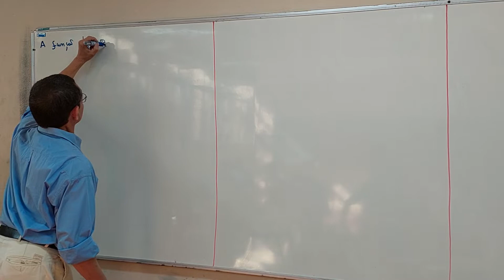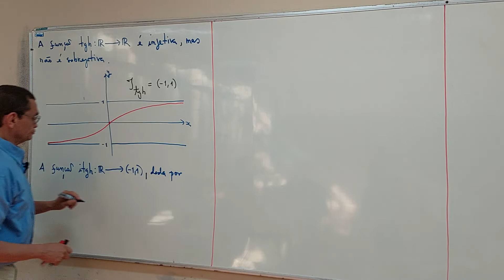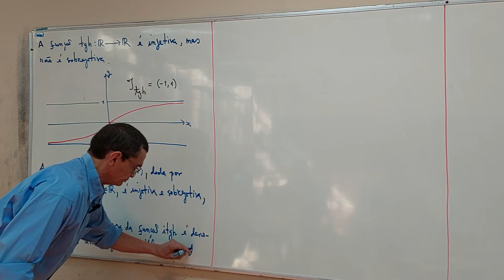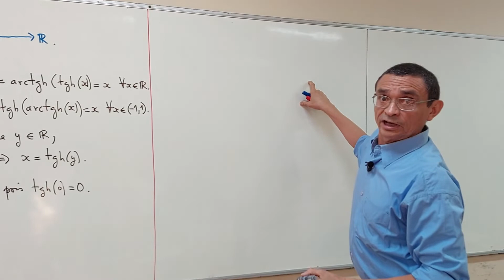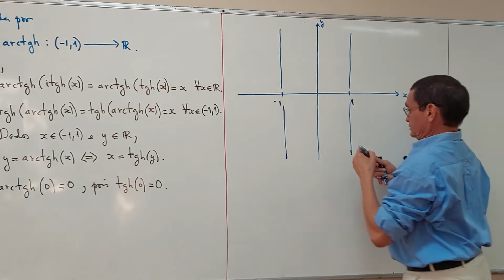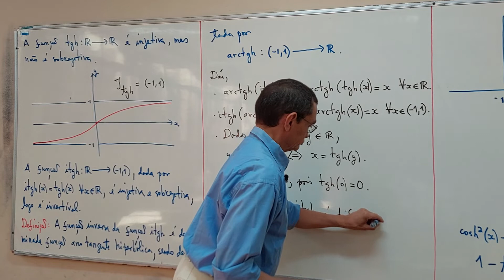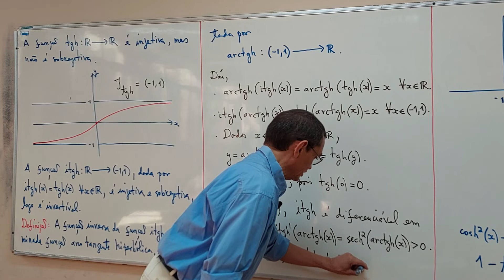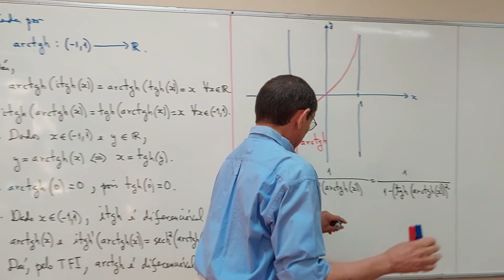aula 15 - Parte 01/06 - Ciência da Computação